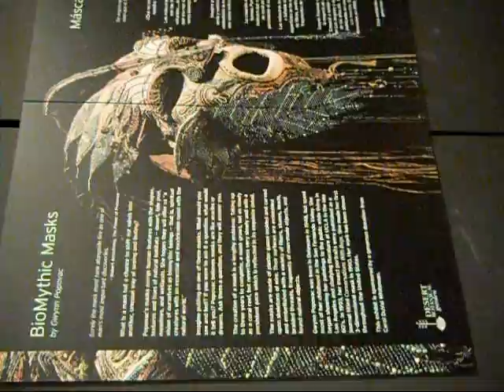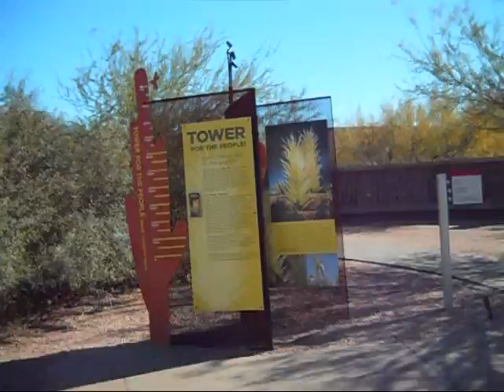Phoenix AZ 1